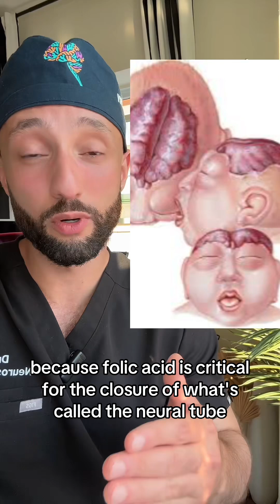Born without a brain (Anencephaly)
Anencephaly is a rare birth defect with a poor life expectancy. It is preventable in most cases. But not cureable.